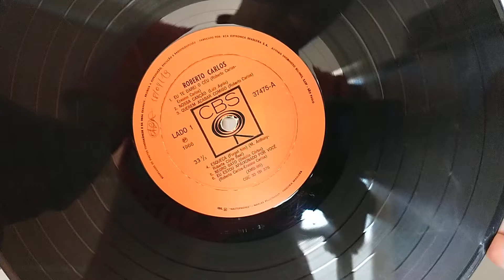eu te darei o ceu roberto carlos (vinil hq)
musica capturada direto do toca discos usando a placa de som do computador...
capsula magnetica audio technica at vm 95c (conica)... amplificador gradiente model 120. toca discos direct drive cce dd 7000